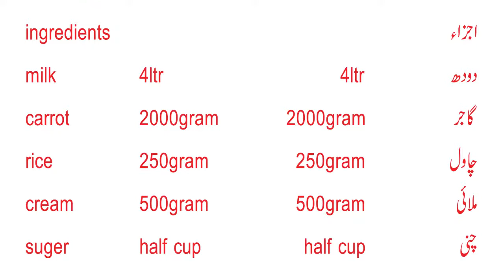How To Make Gajrela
today we will teach you to make gajrela